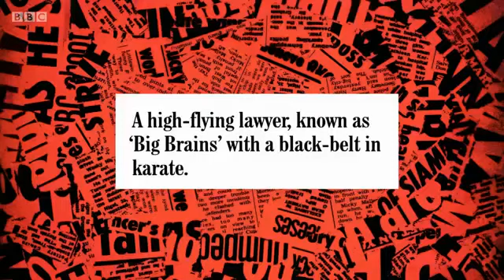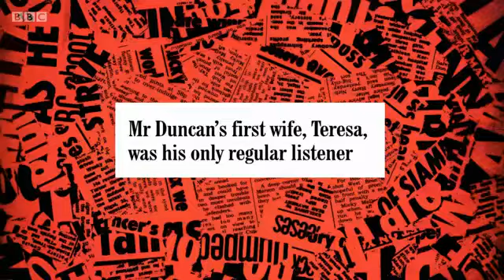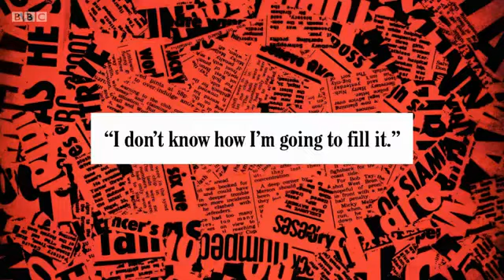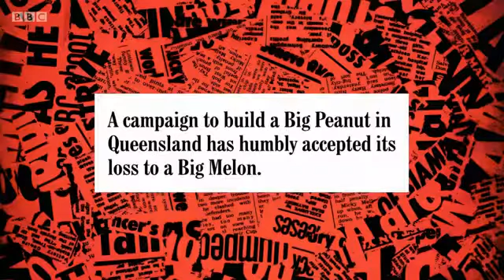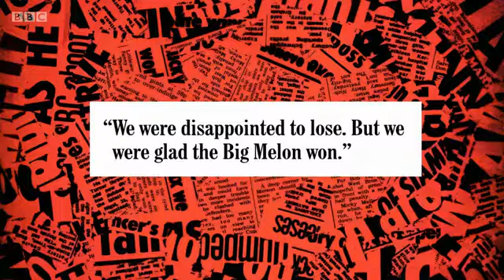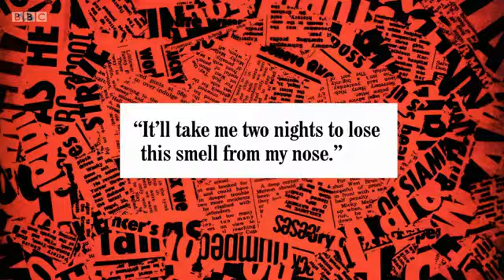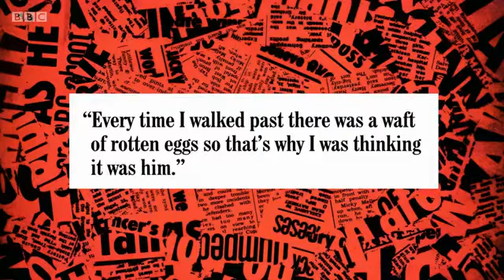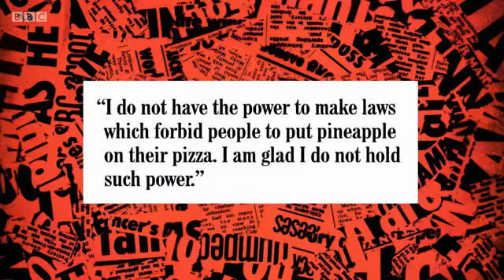Have I Got News For You S56 E7 November 23 2018